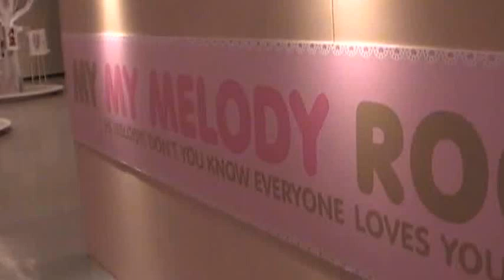My Melody's Room at Harmony Land 女の子が喜ぶ マイメロデイのかわいいお部屋 ハーモニーランド